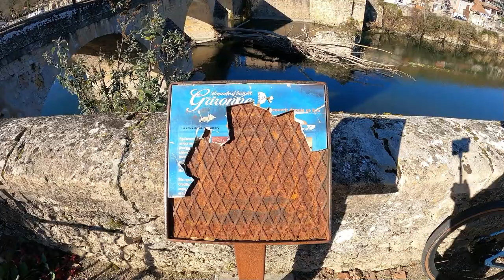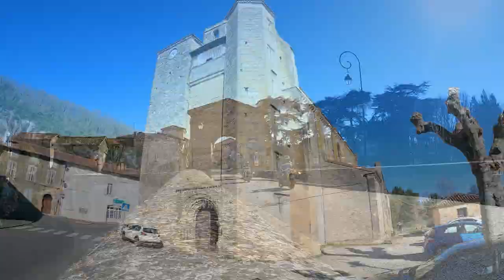Sortie gravel hivernale dans le Comminges!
Une chouette sortie avec nos Gravel le long de la Garonne et du Salat. Découverte du patrimoine occitan, sous le soleil et en amoureux!...

00:00 Intro
00:55 Générique
01:14 Chapelle Saint Vincent Couladère
03:37 Château de Mauran
05:53 Roquefort sur Garonne
07:07 Portion Gravel!
11:59 Mazères sur Salat
13:02 Chapelle Sainte Matrone
16:10 Saint Martory
19:20 Martres Tolosane
23:10 Palaminy
26:17 Cazères sur Garonne (le retour)
28:25 Conclusion chaotique!